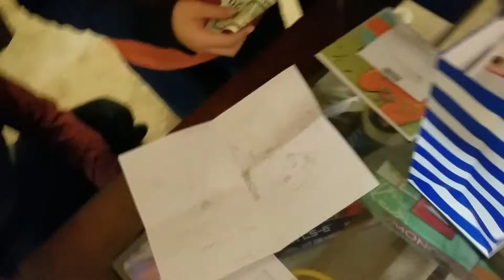Crumple de Thomasito 2018